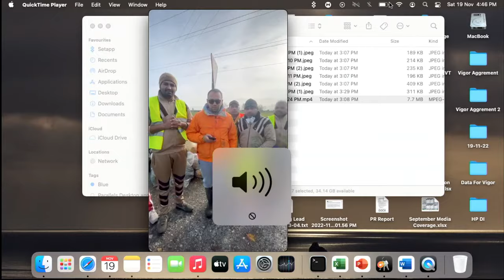Unbelievable Benefits of Meditation | Saint Dr MSG | 19th Nov 2022 | Live From Barnawa, UP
God’s words are powerful! Those who have ample luxuries or nothing at all, why should anyone remember Him? The ‘WHY’ question is perhaps more important as it asks us to introspect about the purpose, true meaning, existence and the grace of Almighty.

Everyone needs a solution what saves all from the struggles of the present and the uncertainties of the future. Only God’s words are the solution that solves all these problems comprehensively and perfectly.

In the video above, Saint Dr Gurmeet Ram Rahim Singh Ji Insan is preaching masses about the importance of meditation through which everyone can gain peace and tranquility in all situations, and prevents difficult situations from occurring and minimise their negative effects.